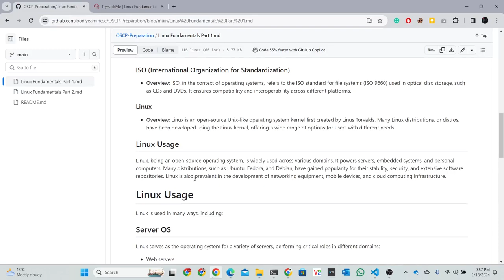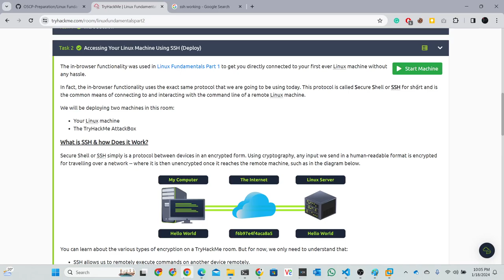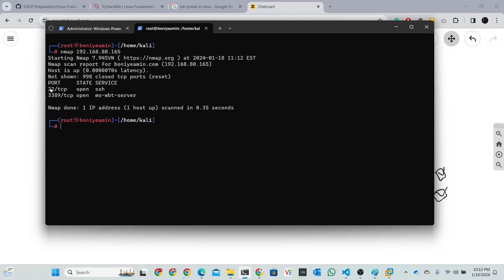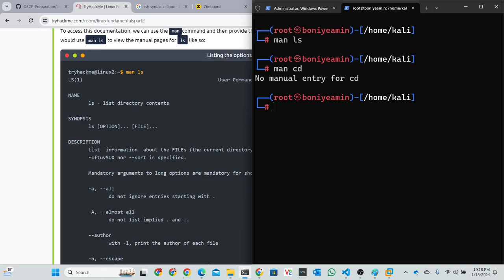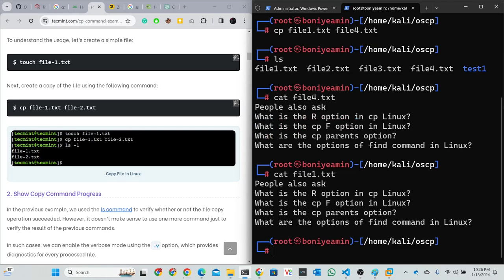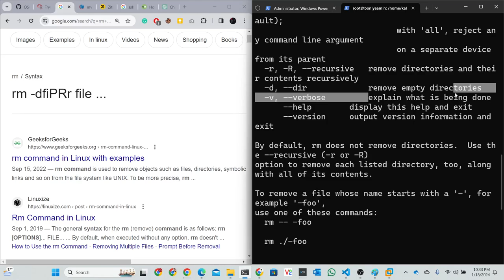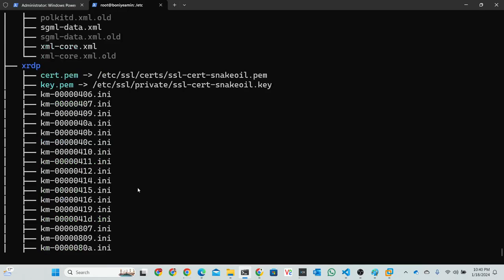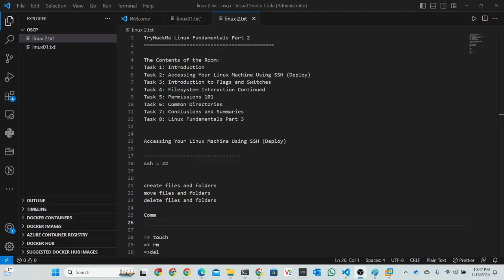Linux Fundamentals Part 2 | OSCP Preparation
Ready to fortify your Linux skills for OSCP success? Join us in Part 2 of our OSCP Preparation series as we delve deeper into essential Linux fundamentals. From advanced commands to practical tips, this session is a must-watch for anyone aiming to excel in cybersecurity! 💼💡

The Contents of the Room:
Task 1: Introduction
Task 2: Accessing Your Linux Machine Using SSH (Deploy)
Task 3: Introduction to Flags and Switches
Task 4: Filesystem Interaction Continued
Task 5: Permissions 101
Task 6: Common Directories
Task 7: Conclusions and Summaries
Task 8: Linux Fundamentals Part 3